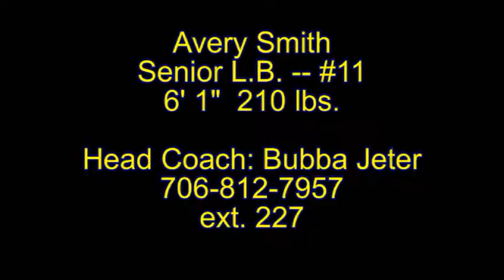Avery Smith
Avery Smith, senior L.B.  Troup High School